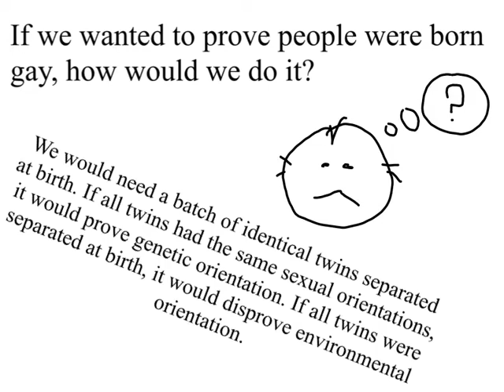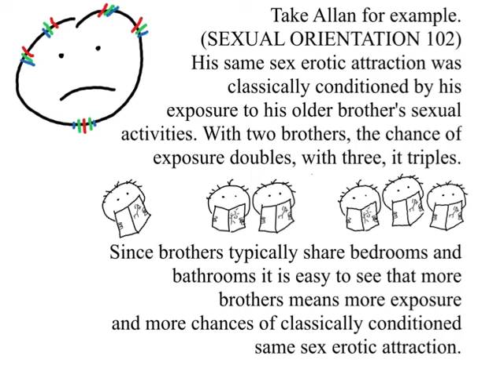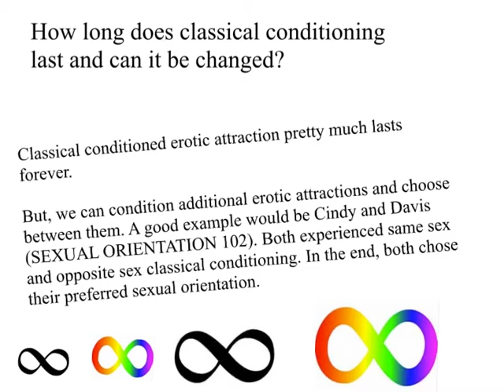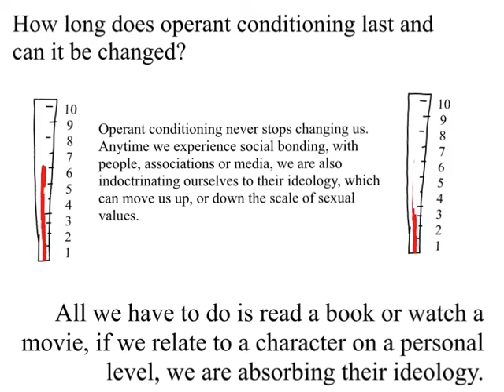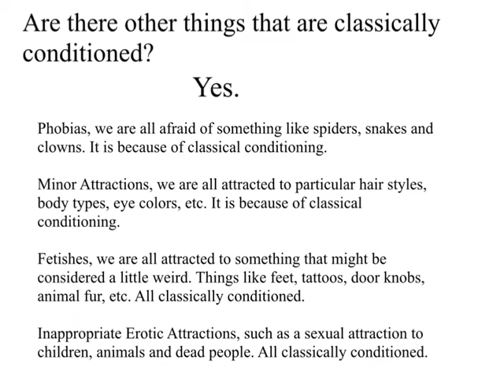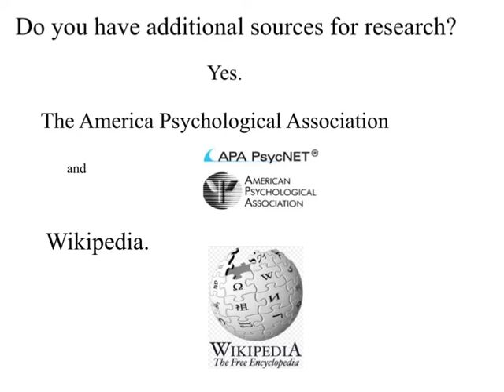Sexual Orientation 110. Frequently Asked Questions.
A very simple and basic collection of questions about sexual orientation. Based on scientific research and suitable for children.